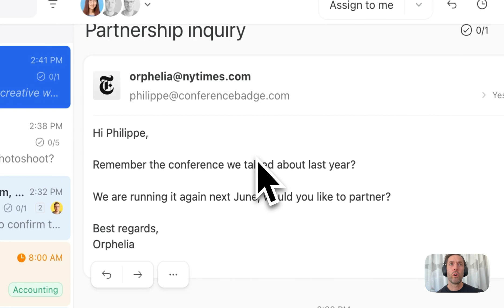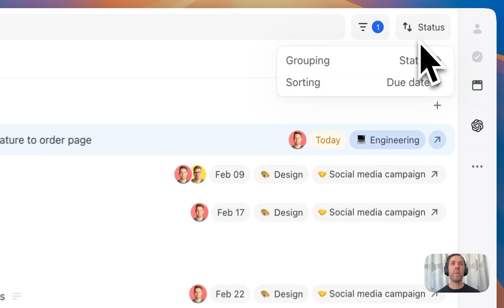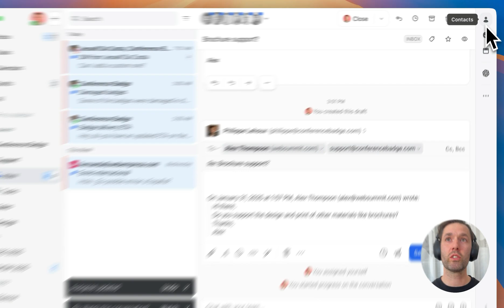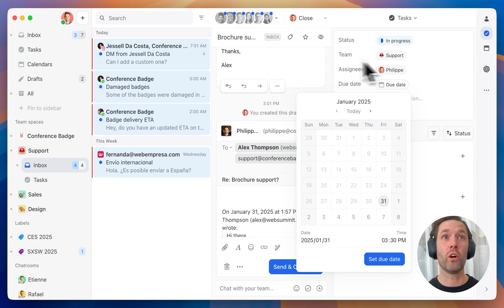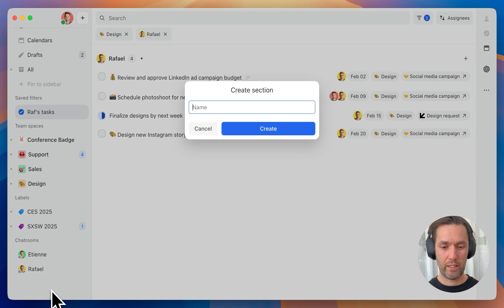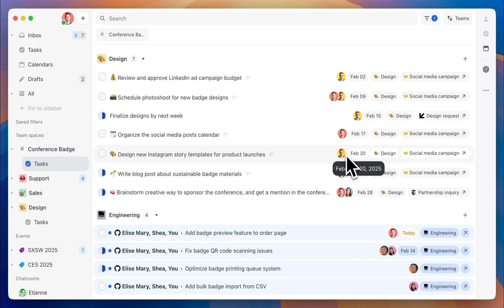Missive's Tasks Demo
Philipe takes you through Missive's newest feature — tasks!

We've refreshed Missive's overall design and introduced new task management features to help stay on top of who's doing what, and when, without ever leaving your inbox.

TIMESTAMPS:
0:00 - Introduction
0:10 - Refreshed Design Overview
0:20 - New Task Features
- Task assignments
- Due dates
- Task status (Not started, In progress, Complete)
1:10 - Centralized Task View
1:40 - Task Organization & Grouping
2:10 - Calendar Integration
2:20 - Team Spaces
2:50 - Conversation Management
3:40 - Team-specific Task Views
4:00 - Sidebar Customization
4:30 - Chat Rooms
4:40 - Summary of Updates

Key Features Covered:
• Refreshed UI design
• Enhanced task management with due dates
• Centralized task view with custom grouping
• Team spaces with dedicated inboxes
• Calendar integration
• Improved sidebar customization
• Conversation due dates
• Team-specific task views

Update available starting February 5, 2025 - look for the blue banner at the bottom of your app!